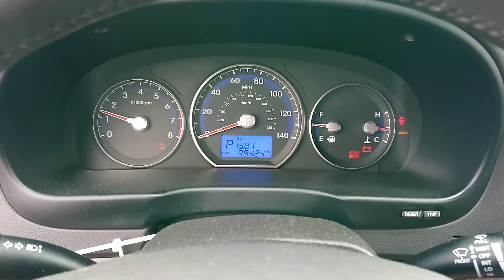T0666B 2012 Hyundai Santa Fe